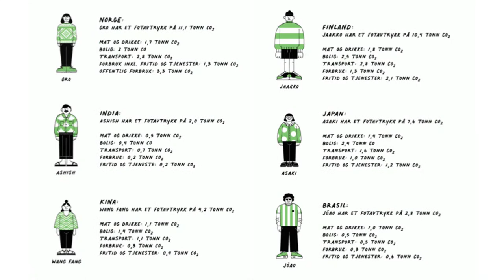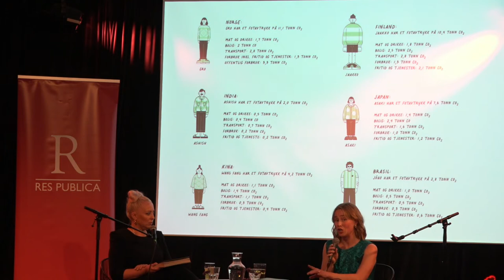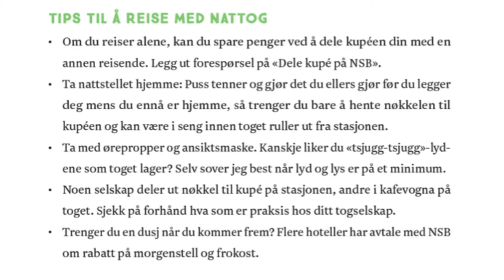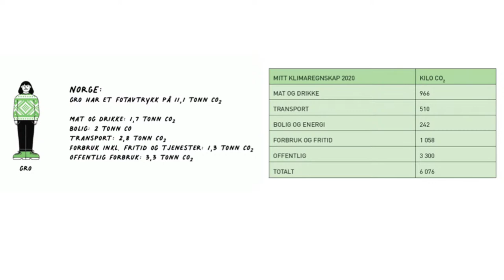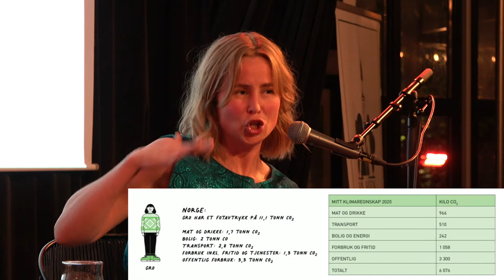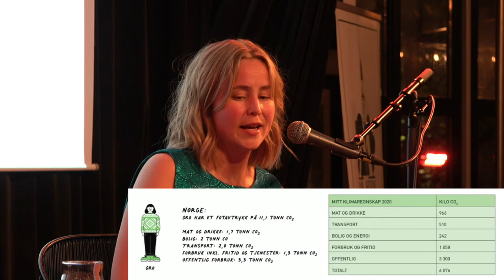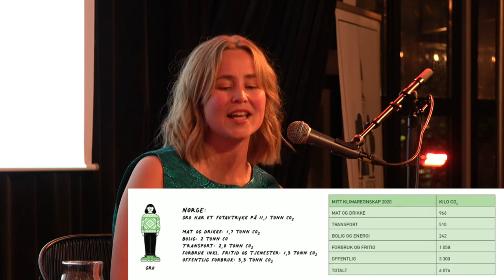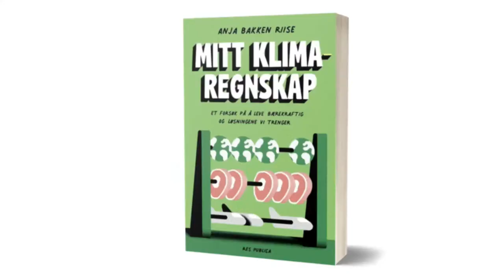Boklansering: Mitt klimaregnskap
Velkommen til boklansering!
Vi lanserer Anja Bakken Riises bok "Mitt klimaregnskap" på Ingensteds i Oslo. Møt forfatteren i samtale med Mona B. Riise.
OM BOKEN
Det er mulig å leve bærekraftig. Men hva skal til? Kan du spise kjøtt, handle nye klær eller fly til Syden?
En gjennomsnittlig nordmann slipper ut 11 tonn CO2 i året. For å nå klimamålene i Parisavtalen må hver og en av oss slippe ut mindre enn 2,5 tonn CO2 innen 2030. Hvordan klarer vi det?
Anja Bakken Riise ville finne ut hva det vil si å leve miljøvennlig, og ga seg selv et klimabudsjett. I et halvt år førte hun regnskap over hva hun spiste, hva hun handlet og hvor mye hun reiste – og regnet om alt til CO2-utslipp. Hennes erfaringer er både inspirerende og tankevekkende.
I boka får du vite de viktigste tingene du selv kan gjøre for å leve miljøvennlig, og hvordan vi må endre politikken som skaper overforbruk og klimakrise.
Velkommen til boklansering!

Foto:
Anja Bakken Riise: Christian Olstad
Mona B. Riise: Trude Westbye